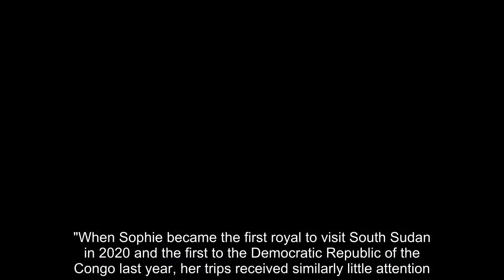Duchess Sophie tipped to be King's 'secret weapon' as she's backed for new role